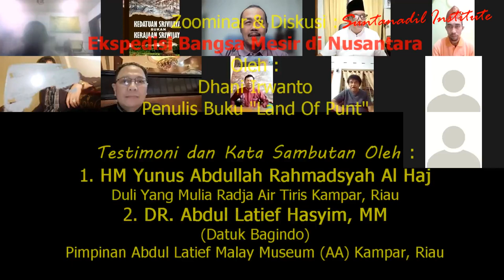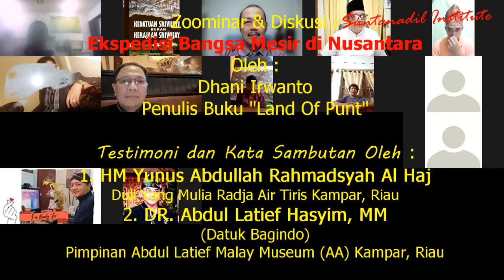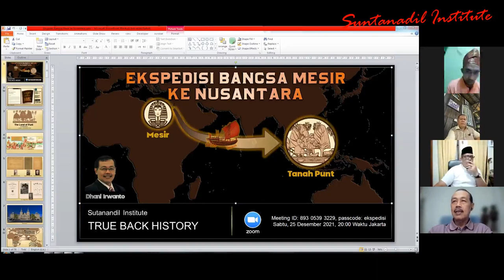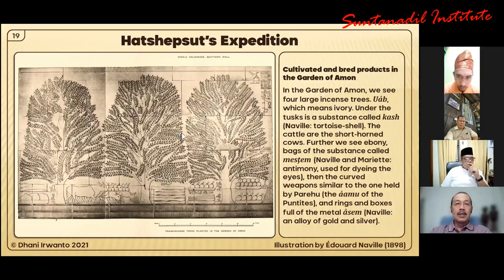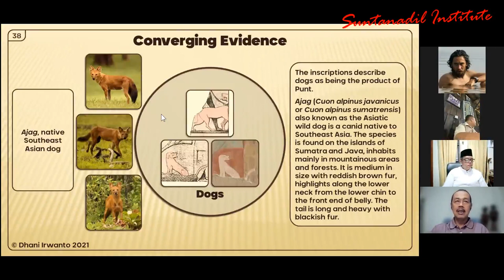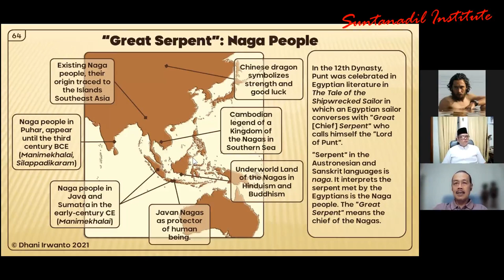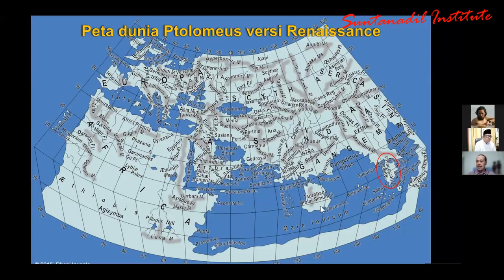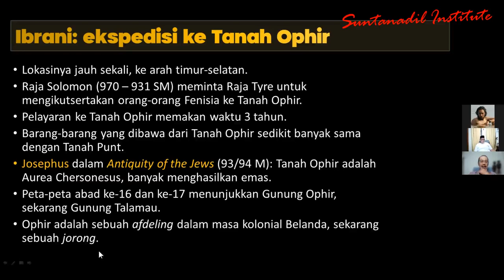RAJA FIR'AUN SAMPAI KE NUSANTARA // LELUHUR BANGSA MESIR DARI NUSANTARA - Zoominar True Back History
RAJA FIRAUN SAMPAI KE NUSANTARA, Bisa Jadi juga LELUHUR BANGSA MESIR DARI NUSANTARA, Paparan ini adalah dari Dhani Irawan, Pengarang Buku "Land Of Punt" yang disampaikan saat Zoominar Sabtu, Tanggal 25 Desember 2021 dan juga sudah ditulis dalam buku "Kedatuan Srivijaya Bukan Kerajaan Sriwijaya" hasil karya dari HG Sutan Adil dan Santosaba Piliang

Buku2 ini dapat dipesan di 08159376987 & 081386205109